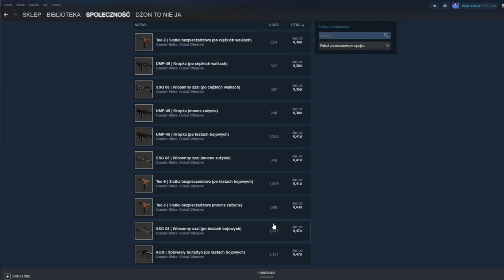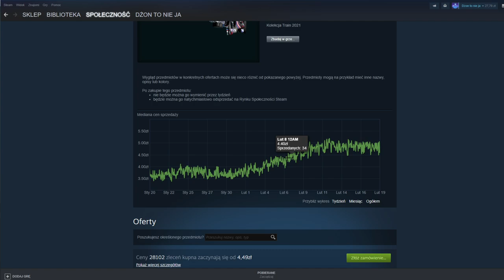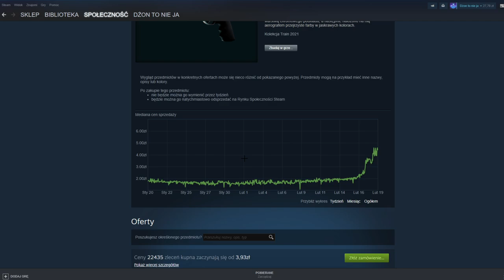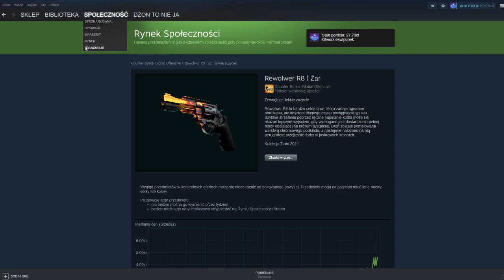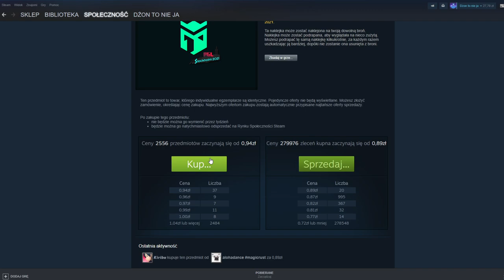Rewolwer Żar znów szaleje :O